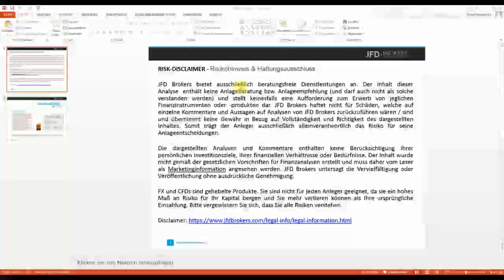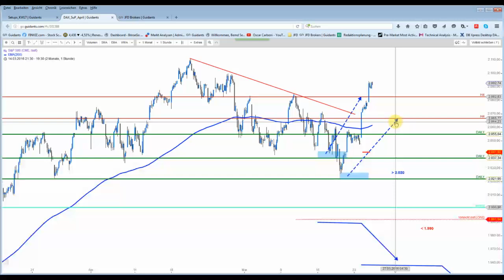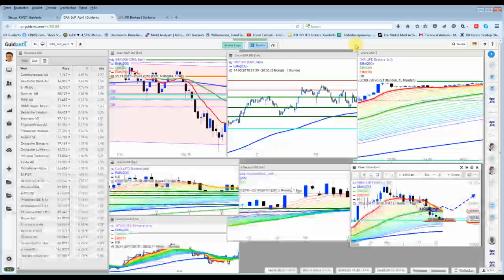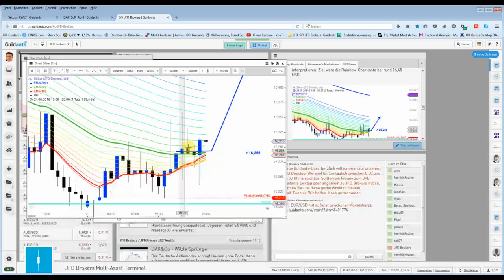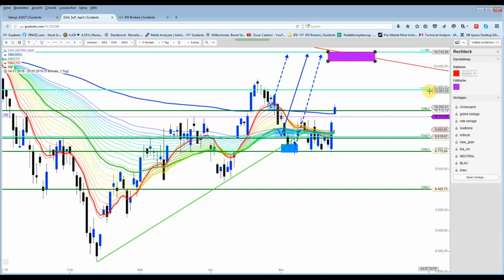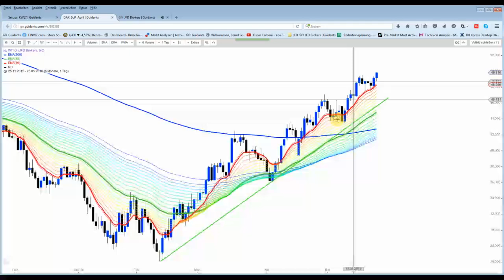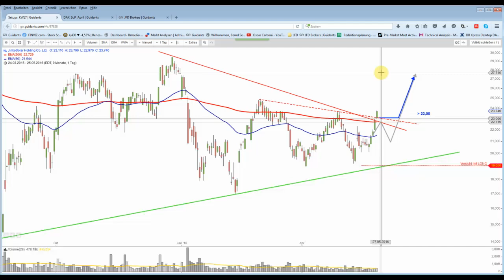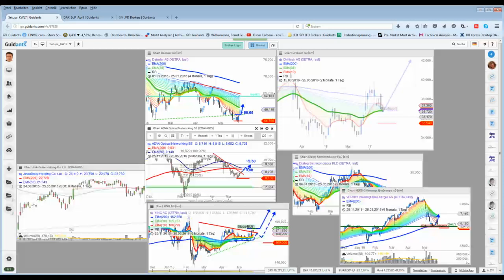DAX&Co - Nasdaq100 hat sein Kursziel erreicht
Silber und Gold konnten wichtige Marken verteidigen. DAX liegt über dem EMA200. Nasdaq100 könnte nun etwas korrigieren.